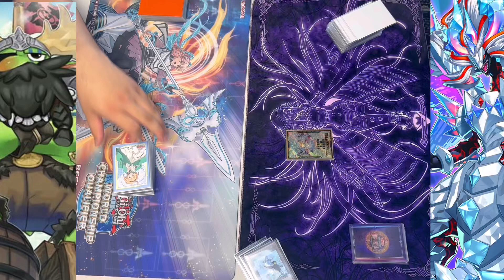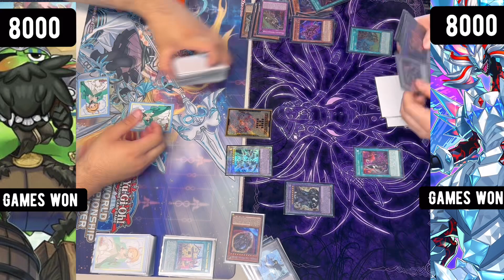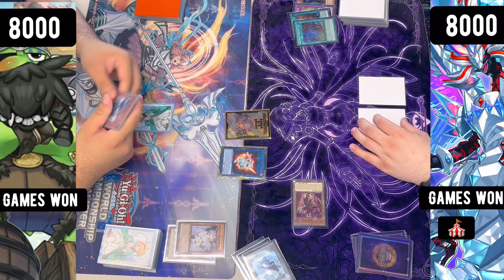Plunder Patroll VS Branded : Yu-Gi-Oh! Locals Feature Match | Live Duel